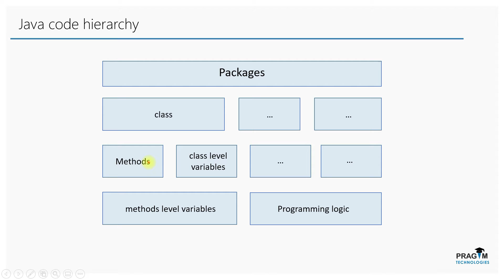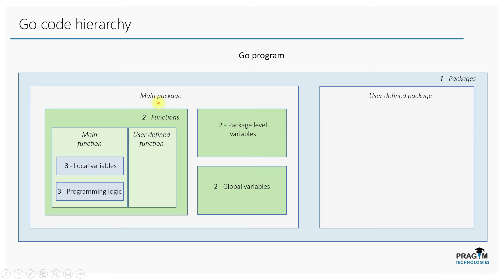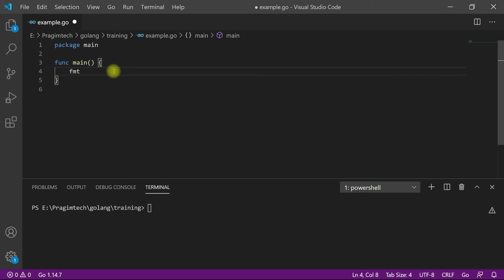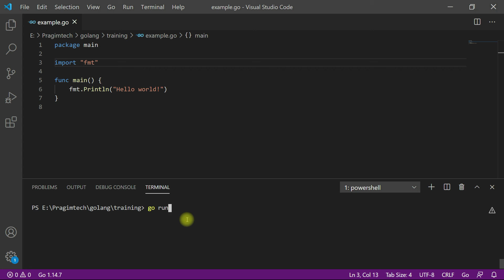Golang code hierarchy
Topics covered in this video:
1. Code hierarchy of Golang program
2. Example go program

Please join me to gift education for those who cannot afford